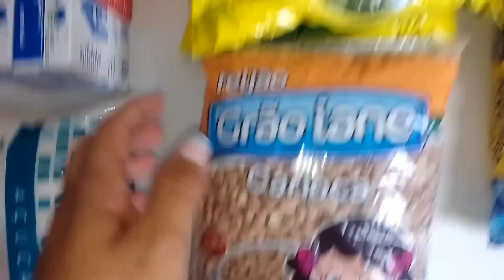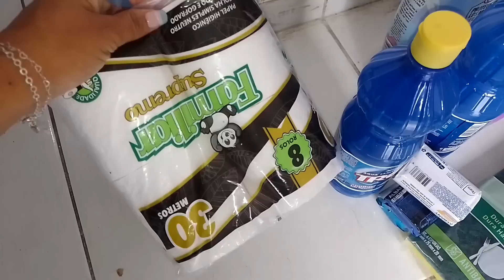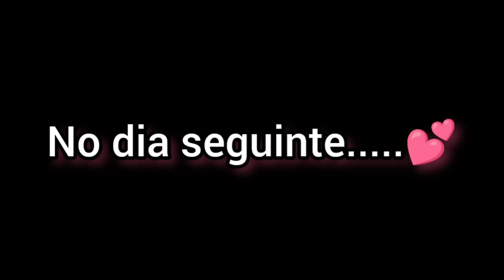COMPRAS DO MÊS MORANDO SOZINHA 🙏|| LAVEI MUITA ROUPA 🥵 MÃE SOLO